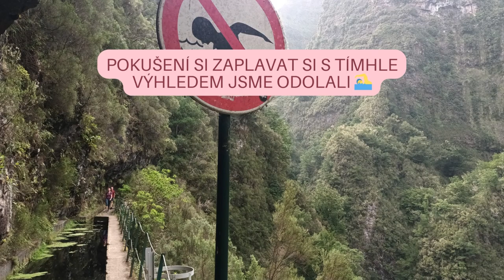Madeira levada Inferno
From Caldeirao Verde to Inferno - the road is closed. I get it, falling rocks have damaged the guard rail and it's not really for everyone. There is a risk of dizziness and falling. We went very carefully and responsibly and yet with the feeling that we had violated something. But the journey was worth it. The road to Inferno is one of the most beautiful on the island.